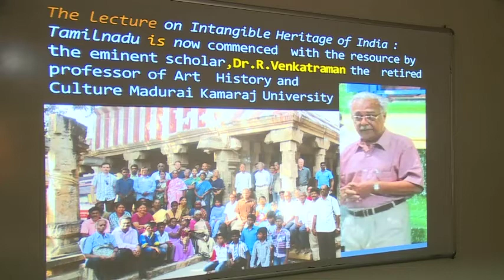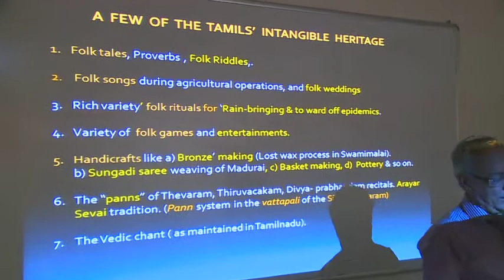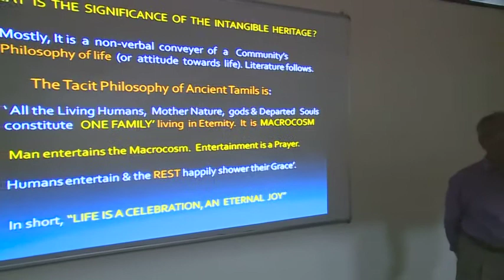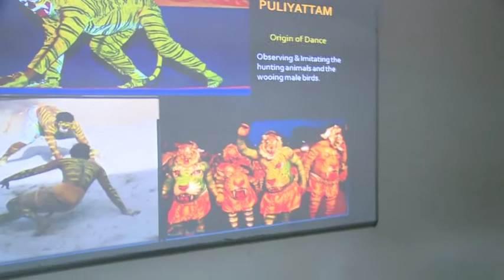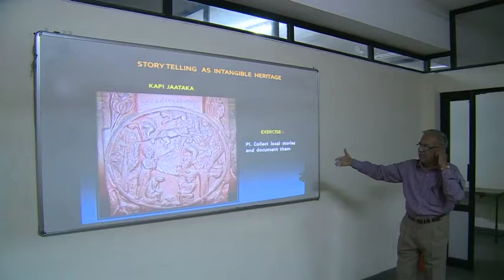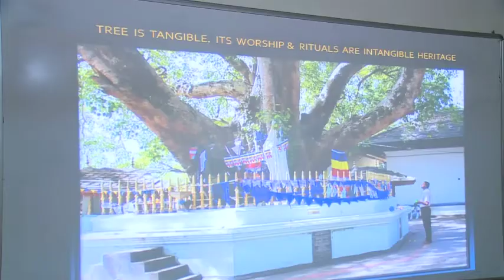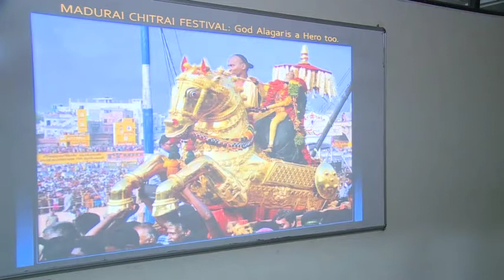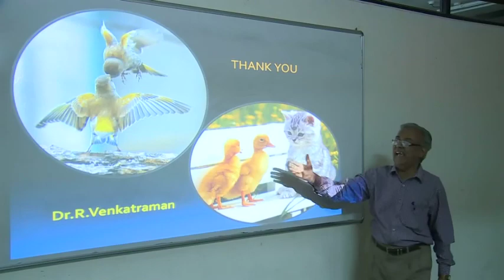World Heritage and Lecture Series - Intangible Heritage of India